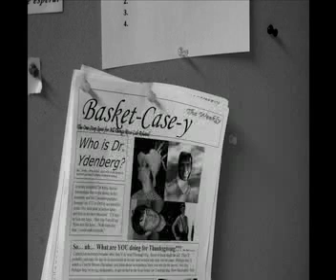Princeton Portraits - Michael Smith '10: The Brewing Beekeeper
The Daily Princetonian profiles Michael Smith '10, a molecular biology major from Panama.  In his free time, he keeps bees, brews beer, and makes videos.